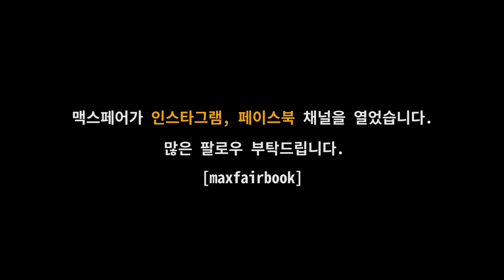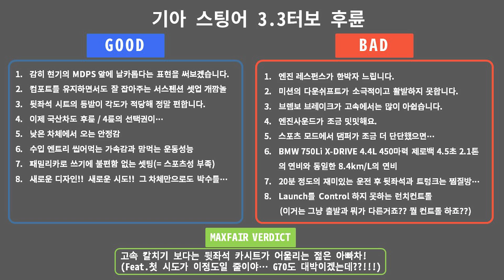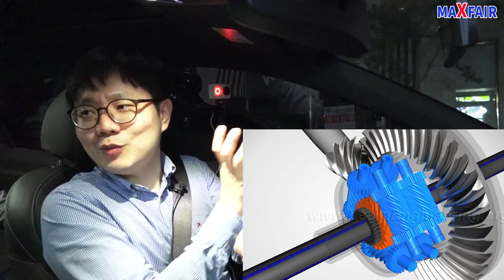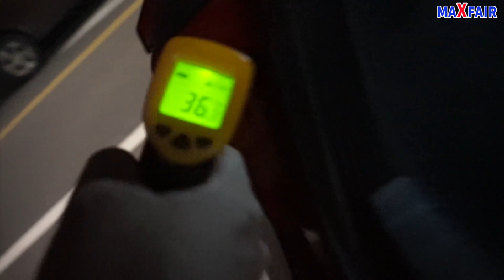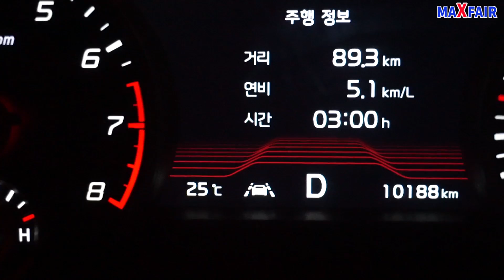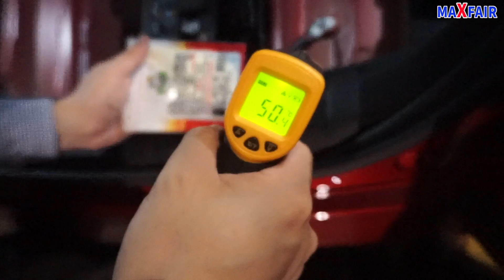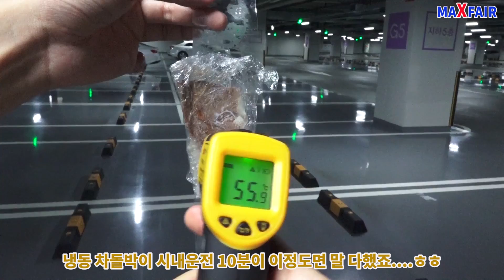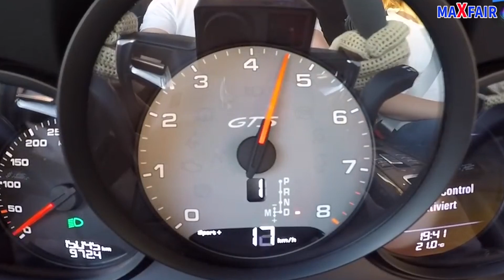[맥스페어] 기아 스팅어 시승기 2부 - KIA STINGER REVIEW [2/3]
안녕하세요.

맥스페어 박성훈 입니다.

이번 시승은 핫한!!   기아 스팅어 3.3 터보 준비했습니다.

컴포트 성향이지만 정말 완성도 높은 핸들링과 서스펜션에 깜놀했습니다.

다른 시각에서 보면 아직 갈길이 멀기도 합니다.

그럼!!!

핫한 스팅어!!!

지금 시작합니닷!!